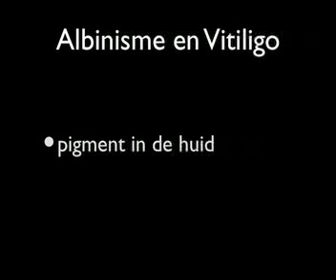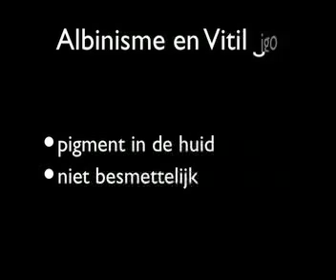Albino en Vitiligo podcast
Een podcast over Albino en vitiligo horend bij Thema 3 Brandwonden voor HKK 1